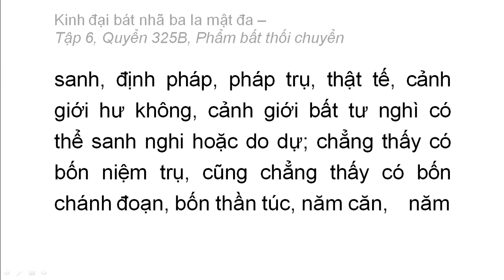Quyển 325B: Kinh đại bát nhã ba la mật đa - Phẩm bất thối chuyển (rất hay) (9)